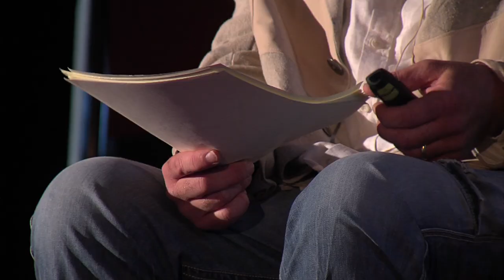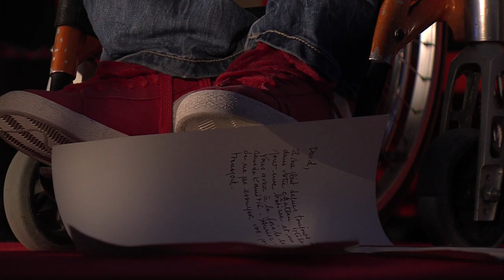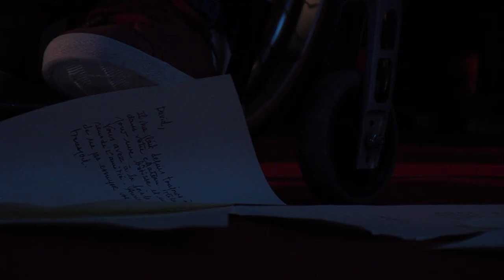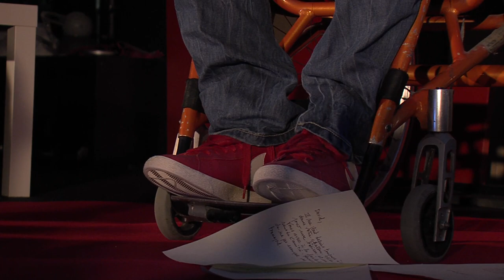Lettre à un ami | Jean-Philippe Guivarch | TEDxRennes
This talk was given at a local TEDx event, produced independently of the TED Conferences. Découvrez un projet original qui consiste à faire poser ses amis et à les photographier dans son fauteuil roulant, Jean-Philippe GUIVARCH nous délivre un message optimiste autour de la vie et du handicap.

Homme de communication, Jean-Philippe Guivarch a créé l’agence de communication globale K unique à Quimper en 2000. Passionné de photo et d’écriture, il présente, «lettre à un ami», un projet original qui consiste à faire poser ses amis et à les photographier dans son fauteuil roulant.
Provocateurs, parfois tristes, souvent tendres, drôles, décalés ou profonds, ces portraits racontent tous une histoire. Ils montrent combien, un objet classé peu « recommandable », peut être au centre d’une relation humaine riche et générer de nombreuses rencontres.
Il en profite pour délivrer un message optimiste autour de la vie et du handicap. Une réflexion profonde et intime sur la différence présentée  par un «colosse» aux roues d’argile. Une vraie mise à nue.